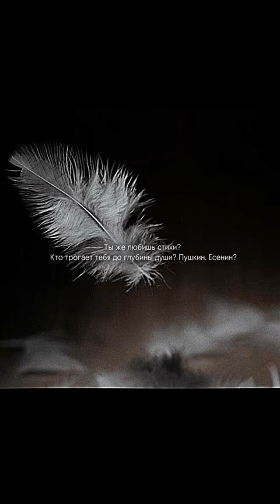видео ютуб shortsvideo стихи поэты эдуардасадов асадов